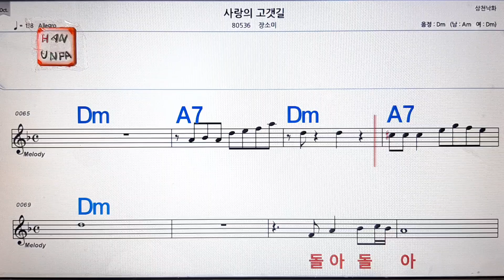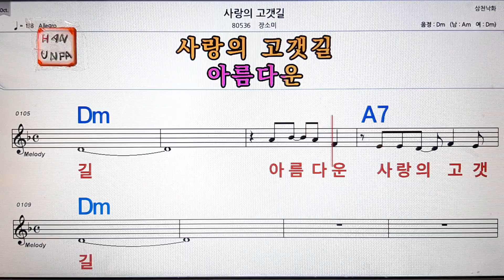사랑의 고갯길/장소미💋노래방, 가라오케, 코드 큰 악보,반주,가사💖Karaoke, Sheet Music, Chord, MR